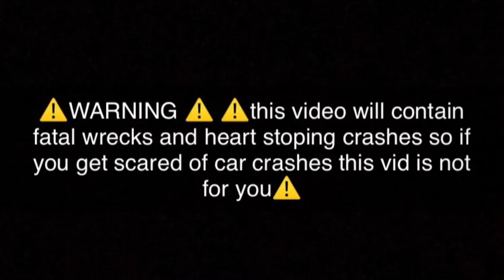50s,60s,70s nascar crashes ⚠️(some are fatal) ⚠️